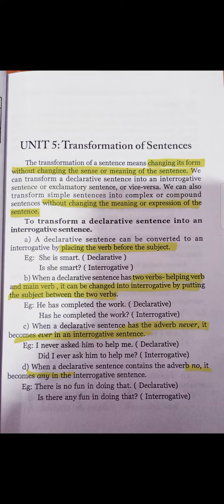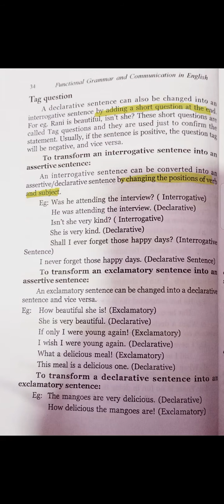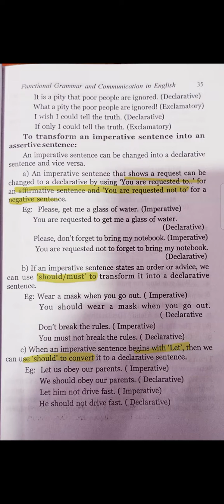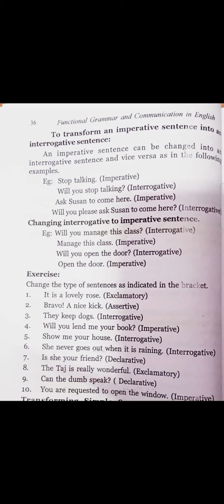Functional Grammar and Communication in English Module-1 Unit-5 Transformation of Sentences (Part-1)